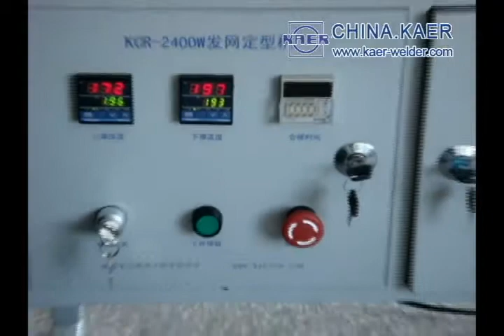Wigs net welding machine.rmvb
Wigs net welding machine-China.Kaer